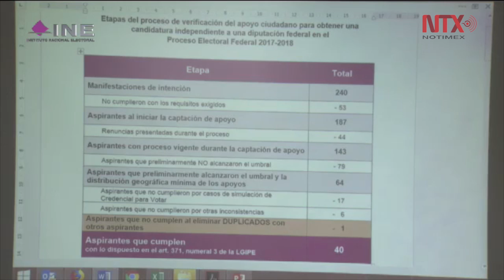Cumplen con firmas 40 aspirantes independientes a diputados INE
La autoridad electoral federal determinó que 40 aspirantes a una candidatura independiente a diputado, cumplieron el número de firmas para obtener su registro, mientras otros 23 no lo hicieron, debido a irregularidades que disminuyó sus apoyos.